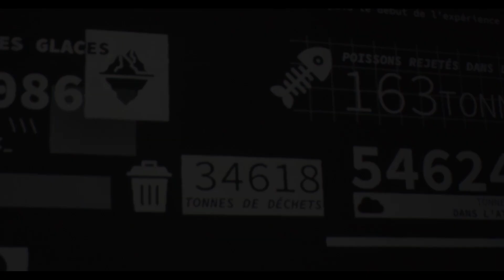Design d'expérience | Pandore (teaser)